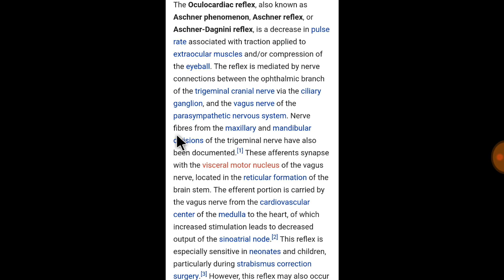Complication of cataract surgery part-1